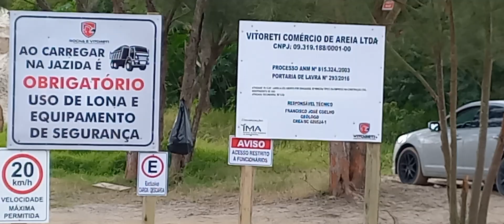Molhes do camacho quase finalizado